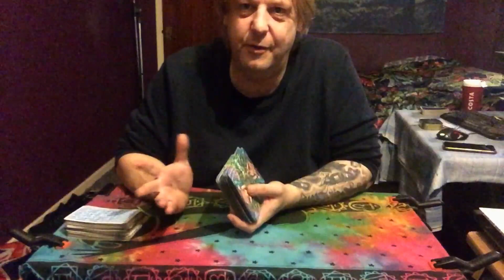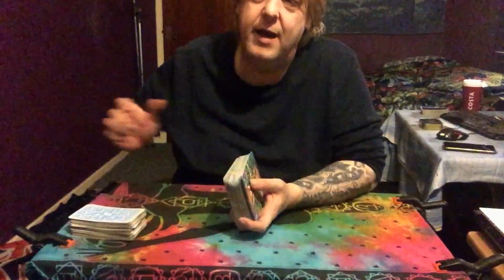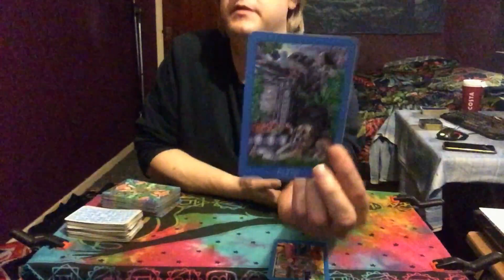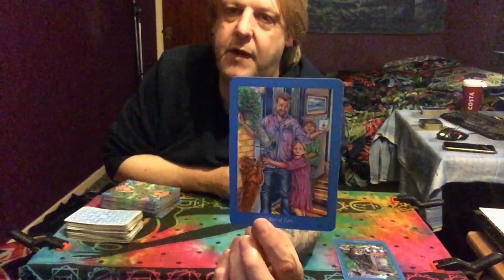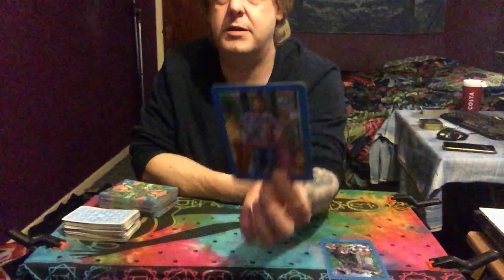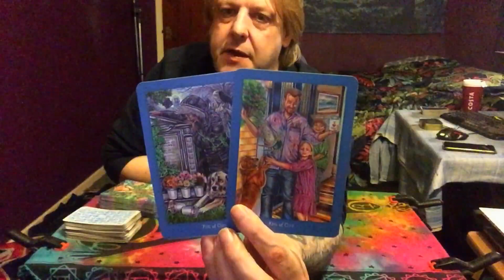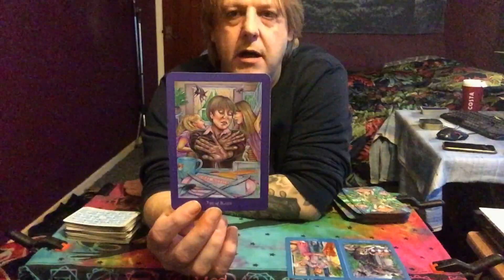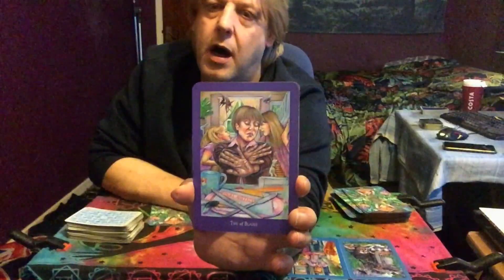Life Path 2 November 2020 Tarot Reading"PRIDE & EGO KILLS THIS CONNECTION EVERY TIME"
Life Path 2  November 2020 Tarot Reading
"Patron page link" (All Extended Tarot Reading)